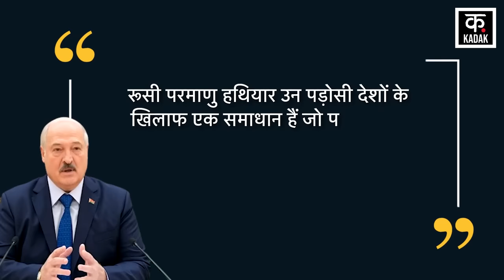Russia Ukraine War | रूस के साथ इस देश ने दी परमाणु धमकी ! |Vladimir Putin | Belarus | News18